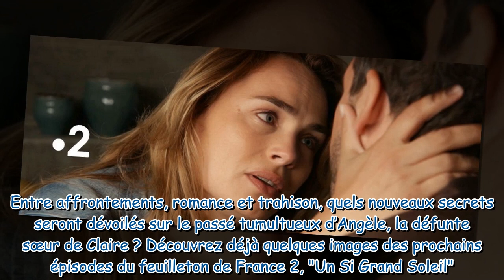Un Si Grand Soleil : la bande-annonce des épisodes du 1er au 5 octobre 2018